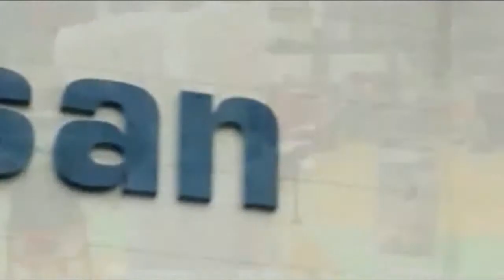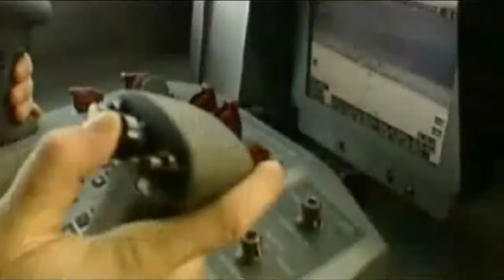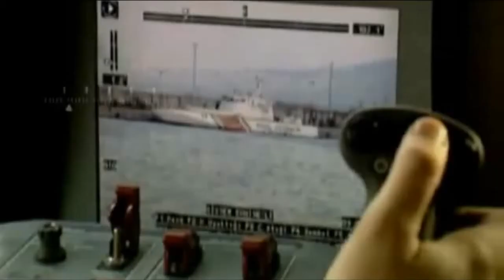Türk Savunma Sistemleri 7 - Turkish Defense Systems 7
Video için Tirebolu Online'na teşekkürler.